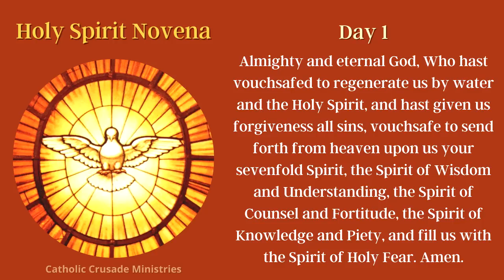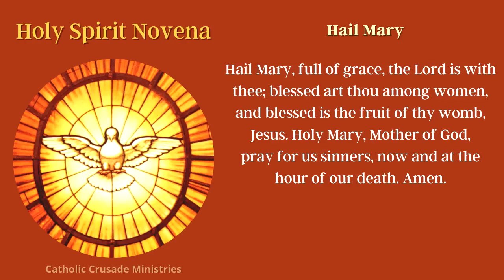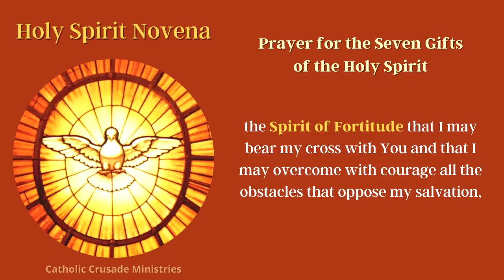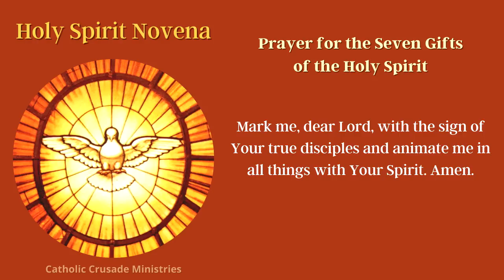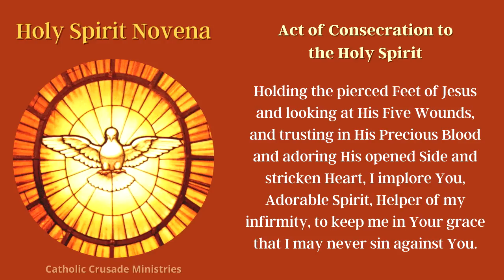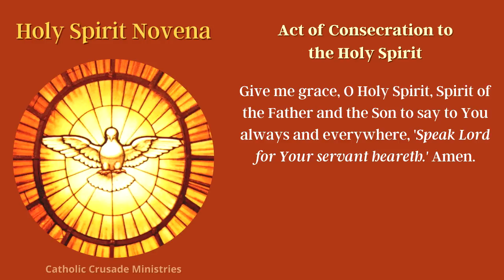Holy Spirit Novena - Day 1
† Holy Spirit Novena - Day 1 † ---  [Prayer Text Below]

PRAYER FOR THE SEVEN GIFTS OF THE HOLY SPIRIT
O Lord Jesus Christ, Who, before ascending into heaven, did promise to send the Holy Spirit to finish Your work in the souls of Your Apostles and Disciples, deign to grant the same Holy Spirit to me that He may perfect in my soul, the work of Your grace and Your love. Grant me the Spirit of Wisdom that I may despise the perishable things of this world and aspire only after the things that are eternal, the Spirit of Understanding to enlighten my mind with the light of Your divine truth, the Spirit of Counsel that I may ever choose the surest way of pleasing God and gaining heaven, the Spirit of Fortitude that I may bear my cross with You and that I may overcome with courage all the obstacles that oppose my salvation, the Spirit of Knowledge that I may know God and know myself and grow perfect in the science of the Saints, the Spirit of Piety that I may find the service of God sweet and amiable, and the Spirit of Fear that I may be filled with a loving reverence towards God and may dread in any way to displease Him. Mark me, dear Lord, with the sign of Your true disciples and animate me in all things with Your Spirit. Amen.

In a world that often feels chaotic and uncertain, prayer is our anchor. It is our direct line to Heaven. "Together Let Us Pray" is our Catholic prayer video series designed to bring together a community of believers on YouTube.

Each video in this series is an invitation to pray with intention and fervor. As you press play, you are actively participating in a global community of believers united in their desire to flood Heaven with prayers and petitions. Together, our voices rise as one, creating a symphony of hope, healing, and transformation.

Together, let us unlock the boundless grace and miracles that await us when we faithfully petition our Heavenly Father. Join me in flooding Heaven with prayers and petitions!